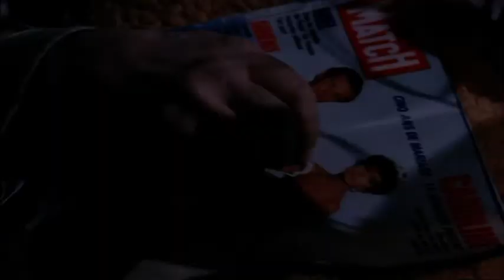Balanta aka The oak ,title sequence ( Lucian Pintilie, 1992, Romania )